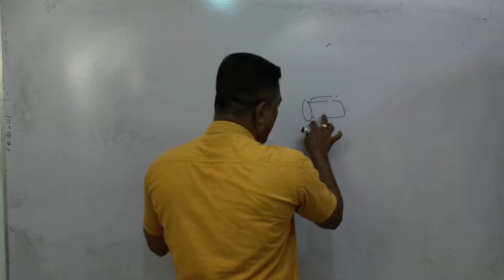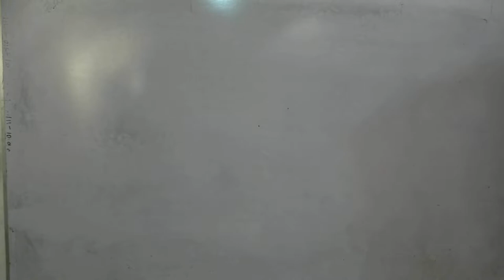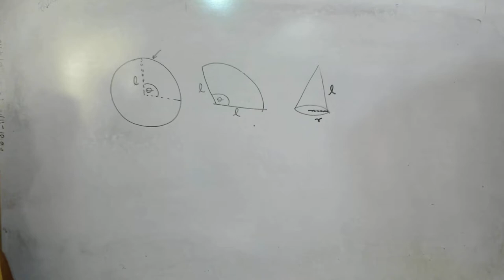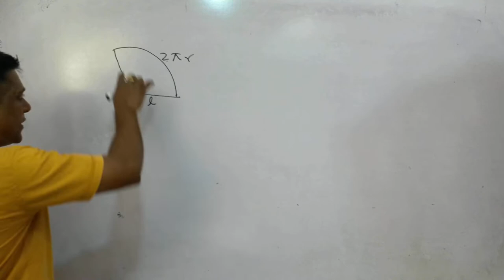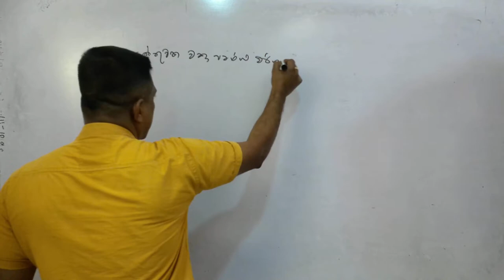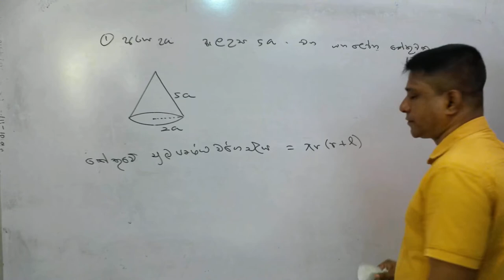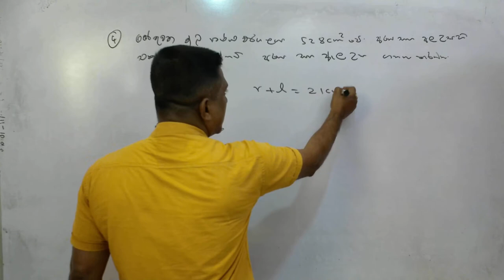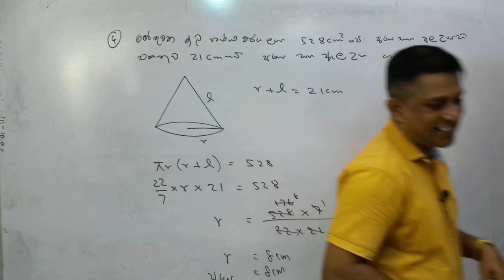11 Wargapalaya 02 2022 04 20